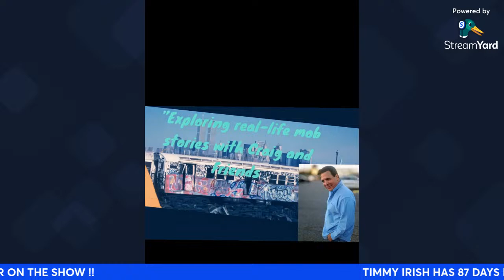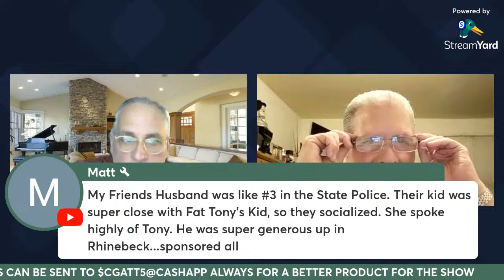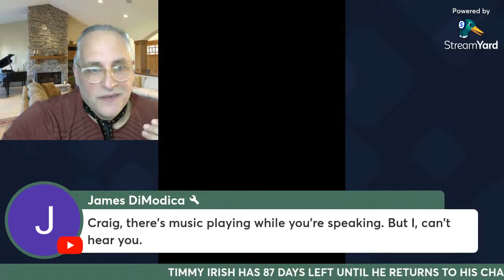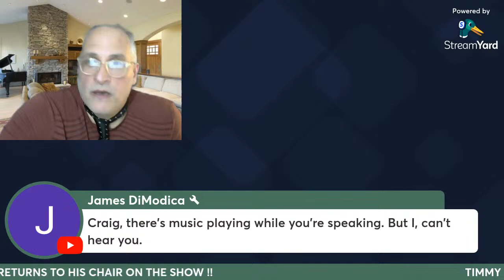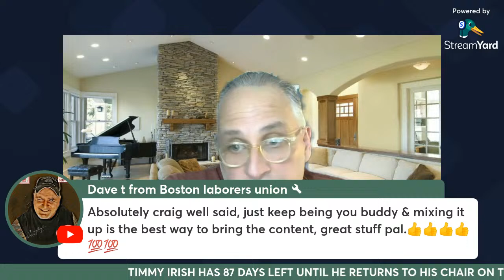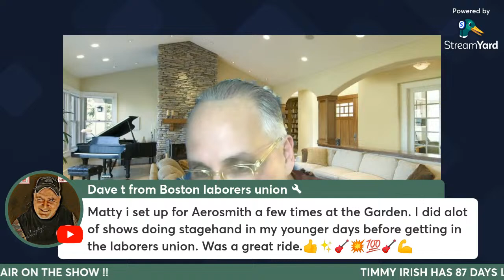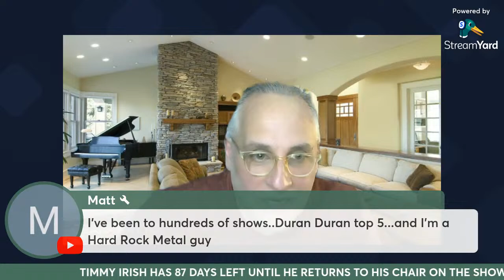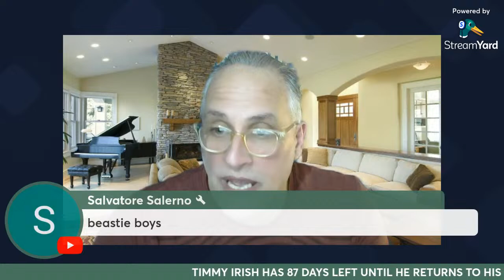Exploring Real-Life Mob Stories With Craig & Friends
Live tonight 8pm 4/12/24  live with Jimmy Dimodica as he continues to share his ife here with us .  No bull shit real life stories of hi past in the life join us in the chat as Jimmy is a friend and a straight up man's man 💯  . No drama here see you all tonight in our Q&A"with Jimmy and maybe a little more?